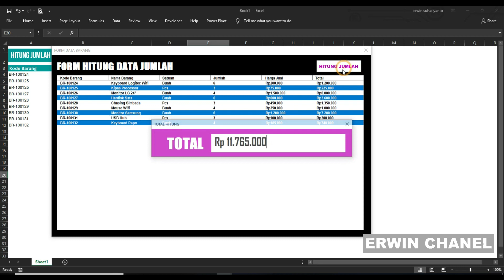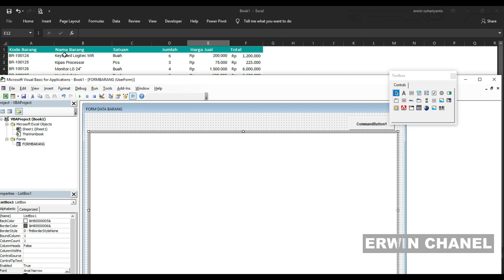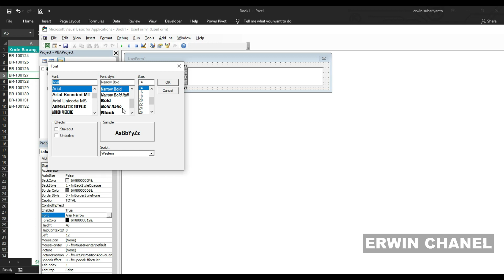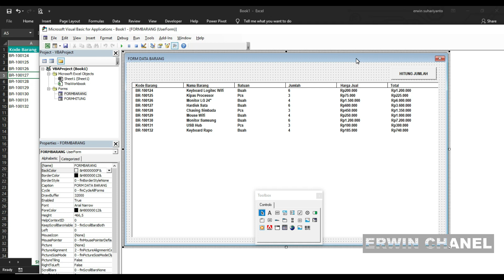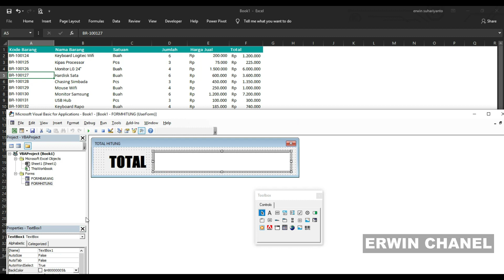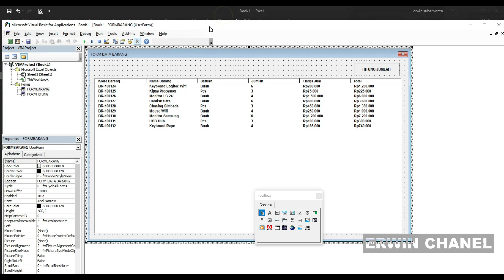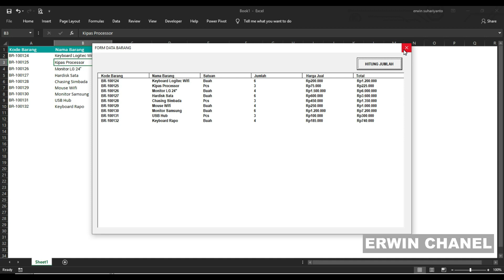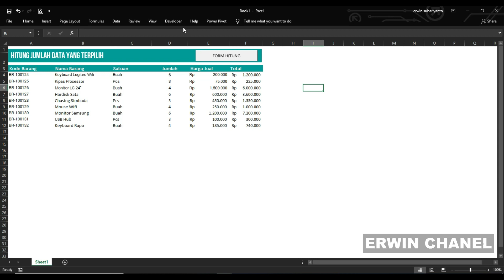MENGHITUNG DATA TERPILIH PADA LISTBOX | EXCEL & VBA TUTORIAL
Video ini menjukkan bagaimana caranya menjumlahkan data penjualan berdasarkan data yang dipilih dalam ListBox.